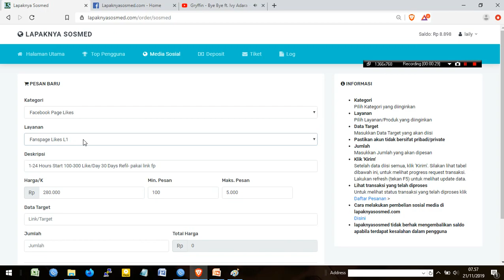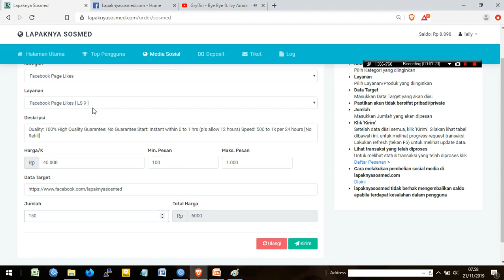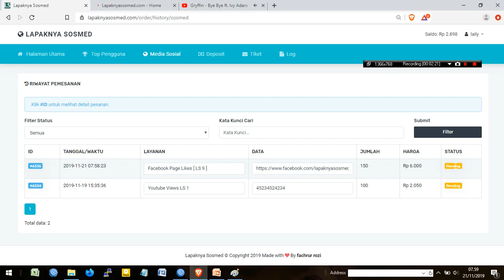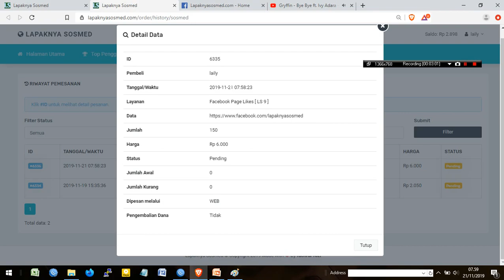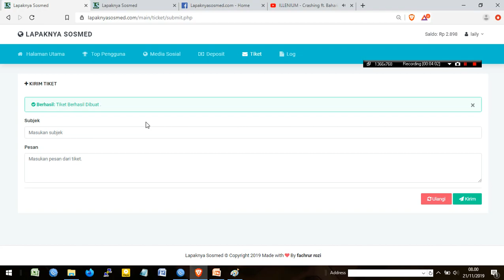tutorial order dan penjelasan lengkap mengenai status orderan